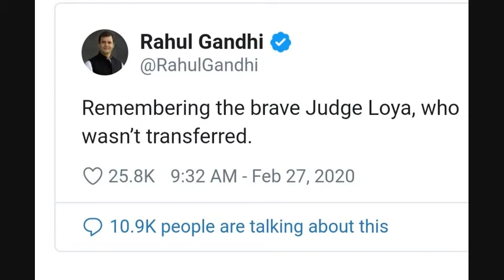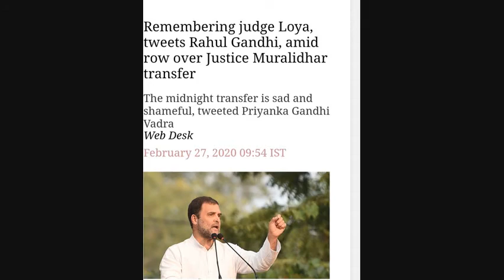दिल्ली हिंसा की सुनवाई करने वाले HC जज Muralidhar का हुआ तबादला, लगाई थी पुलिस को फटकार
दिल्ली हिंसा की सुनवाई करने वाले HC जज का हुआ तबादला, लगाई थी पुलिस को फटकार. दिल्ली हिंसा की सुनवाई करने वाले हाईकोर्ट के जज का तबादला कर दिया गया है. जस्टिस एस मुरलीधर को दिल्ली हाईकोर्ट से पंजाब और हरियाणा हाईकोर्ट भेजा गया है.
राष्ट्रपति भवन से जस्टिस मुरलीधर के तबादले की अधिसूचना हुई जारी
जानकारी के मुताबिक सुप्रीम कोर्ट कॉलेजियम ने 12 फरवरी को हुई अपनी बैठक में दिल्ली हाईकोर्ट के जस्टिस एस मुरलीधर को पंजाब और हरियाणा उच्च न्यायालय में स्थानांतरित करने की सिफारिश की थी.